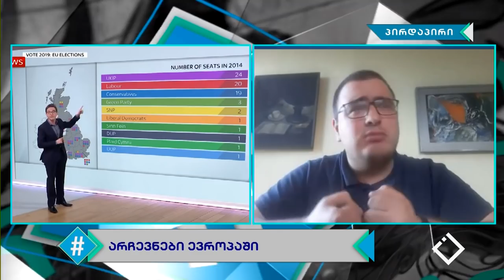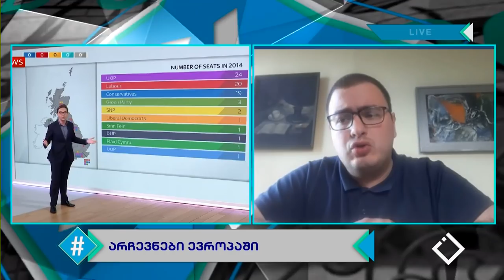ევროპარლამენტის არჩევნები 2019 / ლევან ლორთქიფანიძე / ჰეშთეგი / Hashtag